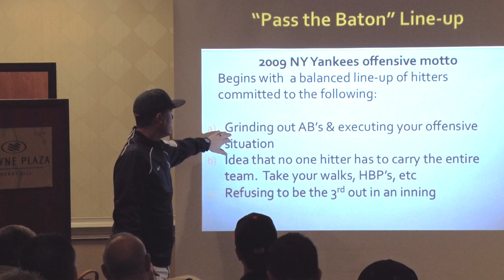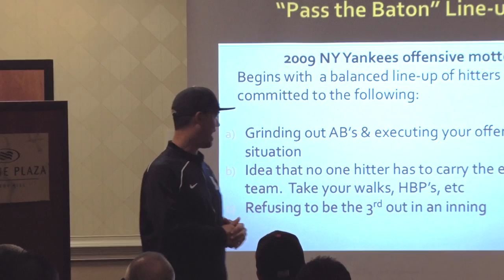IBCC 2017 Teaser - TJ Bruce - Team Offense: The Keys to the Mental Side of an Offensive Lineup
This video is from the 2017 Inside Baseball Coaches Clinic. The speaker is T.J. Bruce from the University of Nevada and the topic is "Team Offense: The Keys to the Mental Side of an Offensive Lineup".